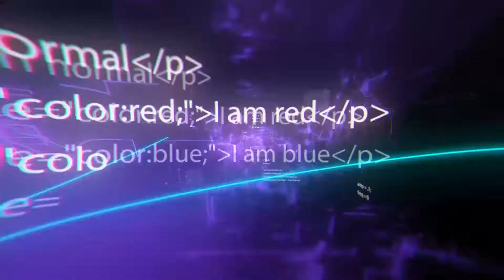10 Gadgets de Poche les Plus Cool Pour l'Autodéfense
10 Gadgets de Poche les Plus Cool Pour l'Autodéfense